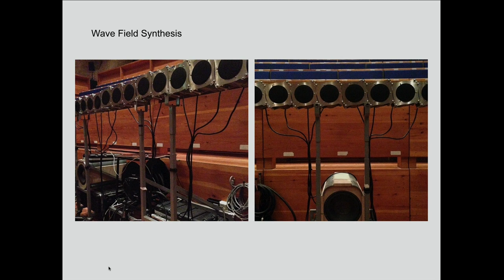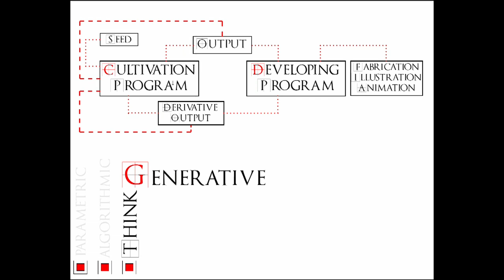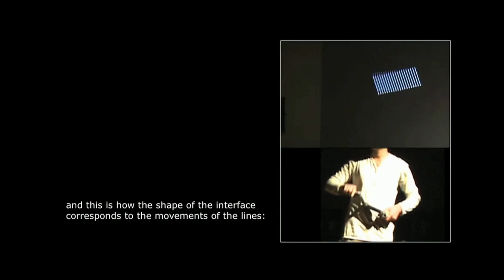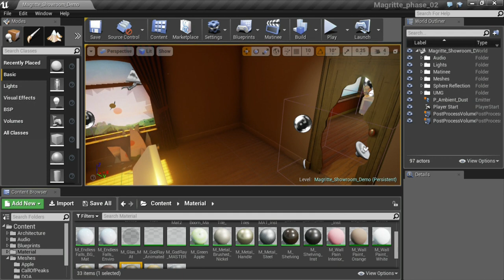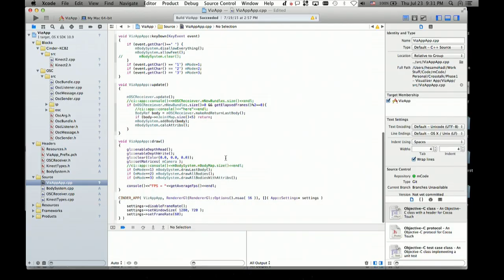Re-Shape Tehran Series 1 Overview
An overview of the work presented as part of Re-Shape Tehran's first edition in 2015. Many thanks to our presenters and supporters and we will see you in 2016 with a new series and some revamped events.